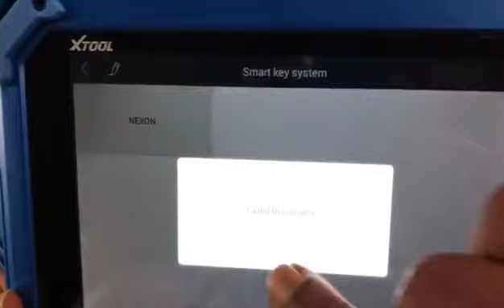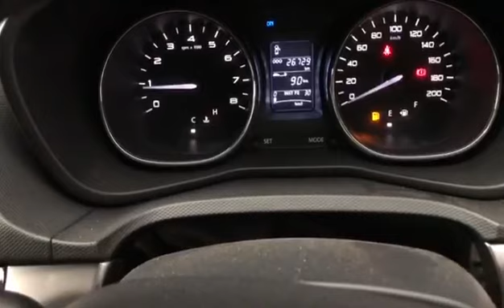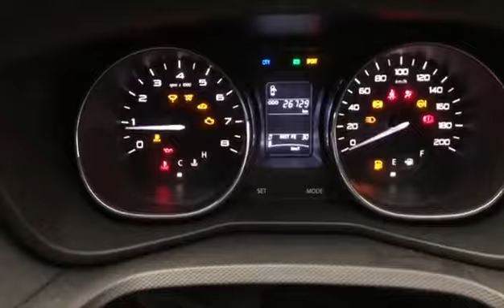Tata Nexon smart key programming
Vikas key point